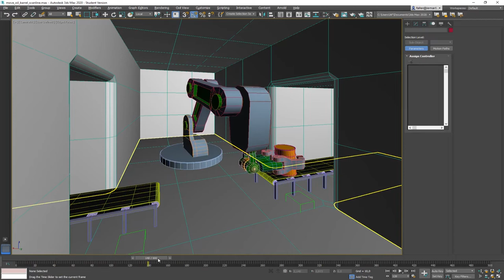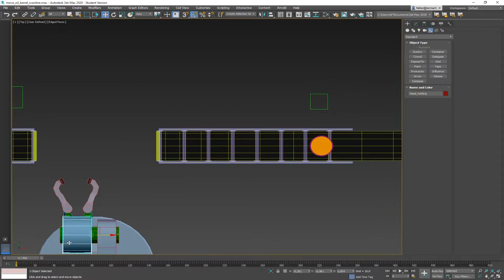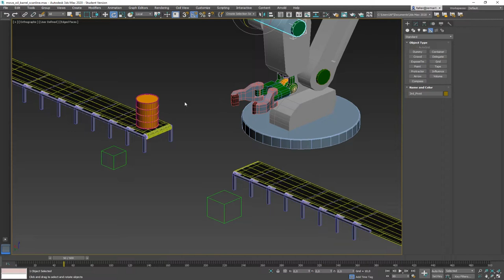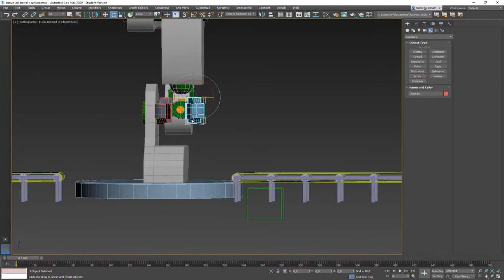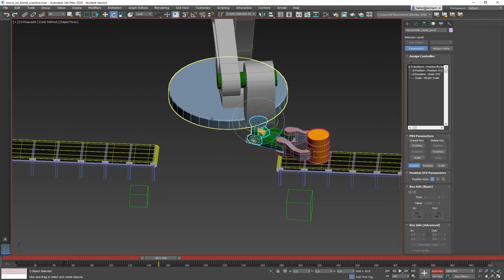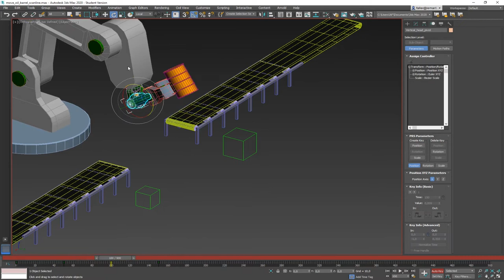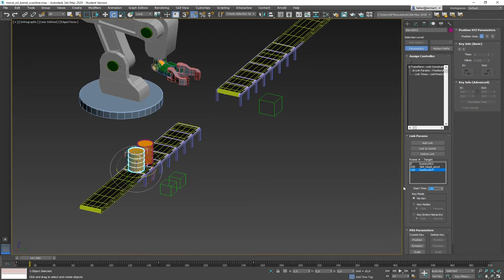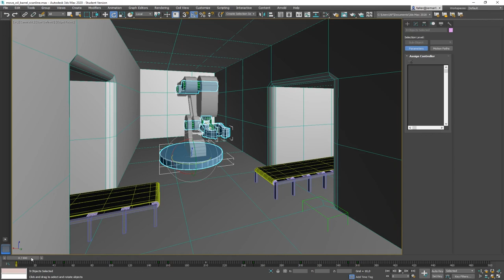Animation in 3DS Max 2020 (english) - Episode 5.1 - Barrel Moving Robot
In this little tutorial we are going to create an animated barrel moving robot together. Topics for this example include linking objects, creating keyframe animation using autokey, animating the link constraint controller and most importantly planning a slightly more complex animation.